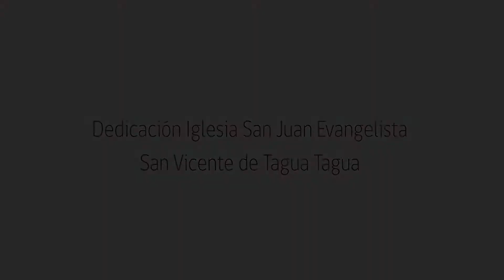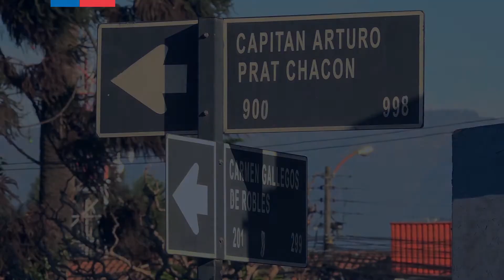Una obra de bien para todos